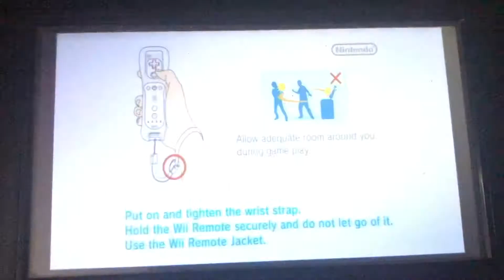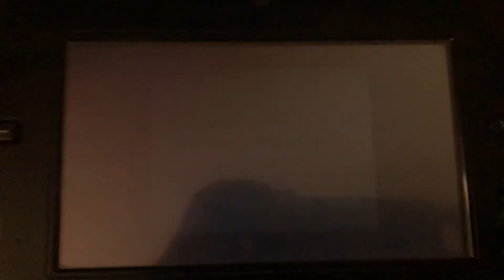We Love Golf! (Wii Gameplay)